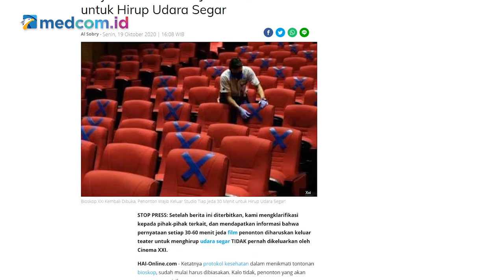[Ceki-ceki] Nonton Bioskop Wajib Keluar Tiap 30 Menit Sekali? Simak Faktanya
Di masa transisi PSBB kedua, bioskop di Jakarta sudah diizinkan beroperasi. Kini, beredar narasi bahwa penonton bioskop diwajibkan keluar studio setiap 30 menit sekali untuk hirup udara segar. Akun facebook Muhammad Awan Yusuf mengunggah sebuah tangkapan layar berisi narasi pada 20 Oktober 2020.